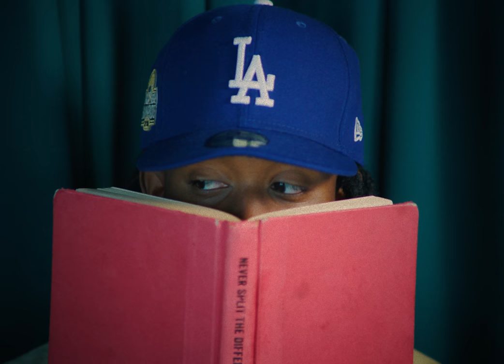Cochise - OLD TUNES (Official Video)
Official video for "OLD TUNES" by Cochise